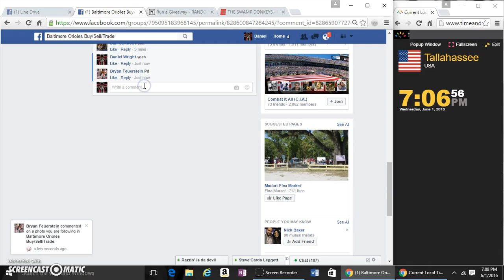DK CHRIS DAVIS